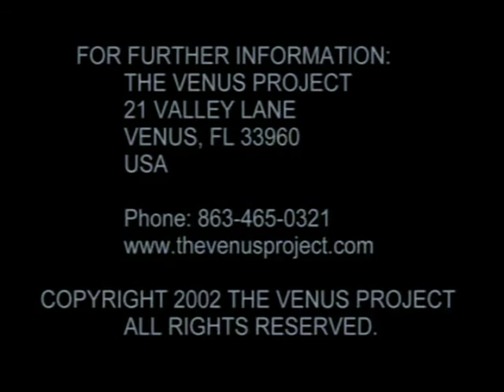Cities In The Sea (The Venus Project)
A global system of these structures can easily accommodate many millions of people and relieve the land based population pressures. They can provide the inhabitants with information and serve as natural sea aquariums without artificially enclosing marine life.

Many of these cities may serve as oceanographic universities that maintain the ecological balance of marine systems. Other ocean cities will maintain sea farms that will cultivate many forms of marine life. They could also be used as a new resource for mining the relatively untapped resources of the oceans without disturbing its ecology. Still others may monitor and maintain environmental equilibrium and reclaim dangerous radioactive and other pollutant materials that have been dumped into the sea.

After construction, these structures can be towed to various locations where they would be most beneficial, then anchored to the ocean floor. Some structures will be towed in prefabricated segments and then joined together at selected locations. Their internal construction will include floatation chambers which will render them practically unsinkable. They can be self maintained and fully automated.

Offshore apartment buildings of concrete, steel, glass, titanium, and a wide variety of new synthetic materials could be built to relieve the population pressure in areas like Hong Kong, Tokyo, Los Angeles, and New York. The materials used in such projects would be engineered to withstand the corrosive effects of the harsh ocean environment.

Such systems would be used to cultivate and raise fish and other forms of marine life to help meet the nutritional needs of the world's people. Capable of cultivating a great variety of marine life, these structures would be equipped to permit the free flow of water throughout the system. They are designed to be a non-contaminating, integral part of the marine environment.

Eventually, with applied total design concepts and "mega-hydrological" projects, we could minimize the threat of floods and drought. These waterways would be an integrated part of a national flood control system that would hold back floodwaters, which could be released during periods of drought, and be used to maintain the water table. It could also be used for irrigation, shipping passengers and bulk freight; and the water storage basins could be used for recreation as well. In many instances, the waterway would be used as evaporative desalinization.